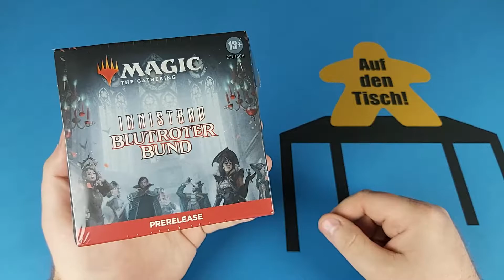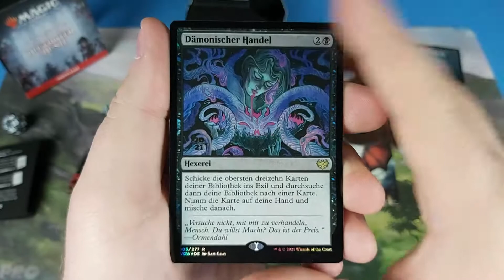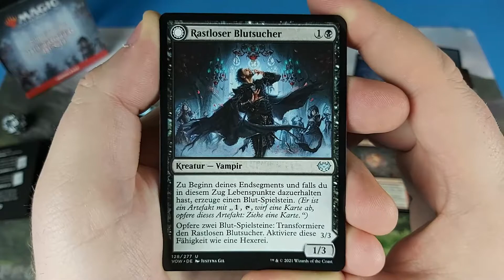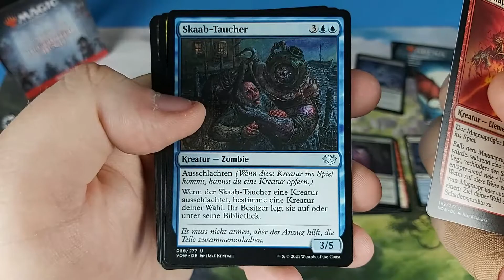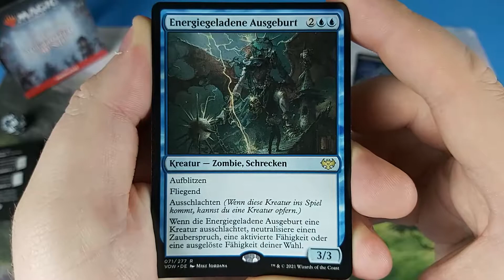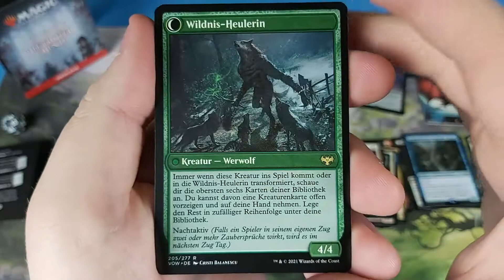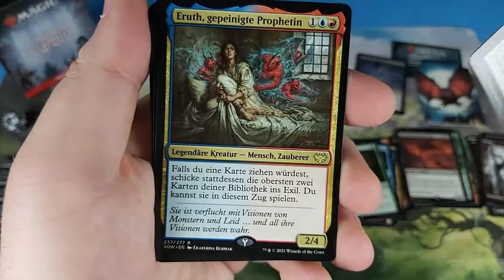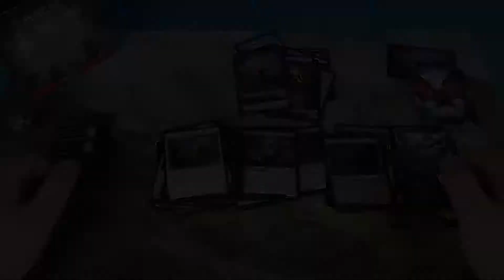Unboxing 📦 MtG - Innistrad: Crimson Vow 🩸 #1 Prerelease-Pack | Auf den Tisch!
In diesem Video von „Auf den Tisch!“ packe ich ein Prerelease Pack zum neuesten Magic: The Gathering Set "Innistrad: Crimson Vow" aus.

0:00 Intro / Einleitung
1:25 Unboxing Prerelease Pack
18:20 Schlusswort / Outro

Wie für alle meine Videoes gilt: Das Video ist nicht gesponsort und enthält keinerlei bezahlte oder anderweitig vergütete Werbung.